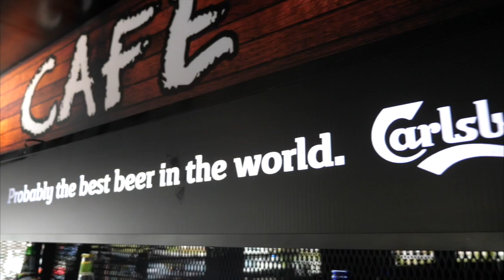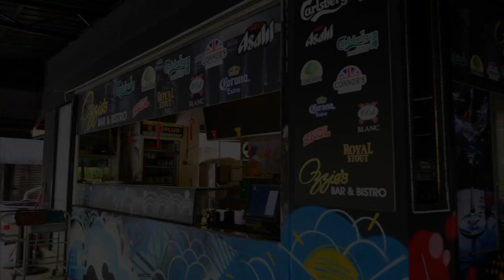A Sec Date with AMZ Family at Ozzies Bar & Bistro ( full video)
A new programme by Amz Production which hosted by Music Soldier Jega.The Artists are Lock Up Xavier,Mg Vijay,Tamila Boys Vj and Amigoz Sugu.Dont miss out the juice of eating by our team at Ozzies Bar and Bistro at Kota Kemuning.